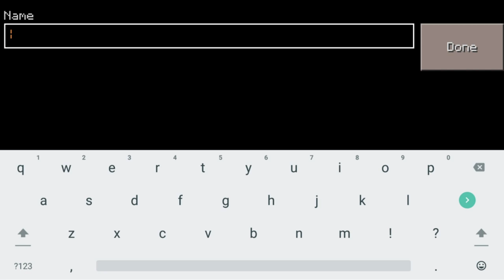If I See EMERALD ORE the Video ENDS - Craftsman: Building Craft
SONG